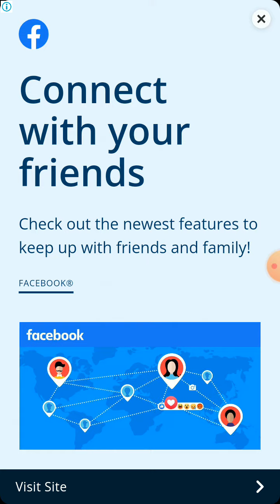first time monster box played